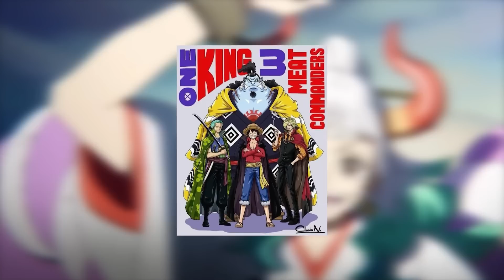The New Big Threee are Awesome || Explained in Hindi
aniketchaudharyjavaprog-1@okicici

Thanks 👍😊